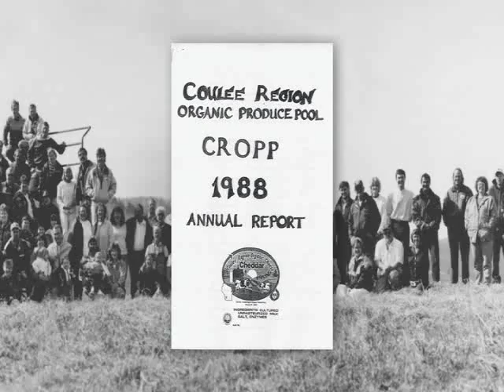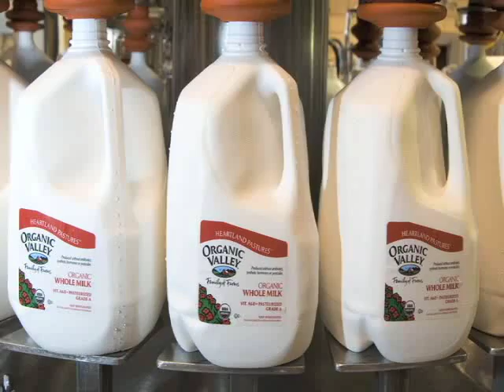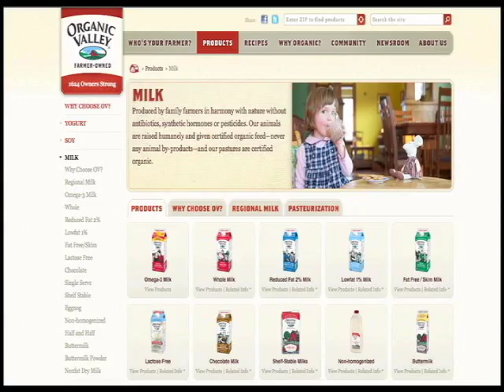2010 Processor of the Year: Organic Valley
During IDFA's Dairy Forum in January, 2011, Organic Valley was presented with Dairy Foods Magazine's 2010 Processor of the Year Award.